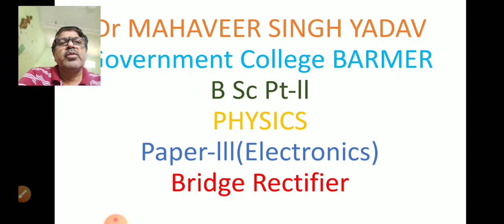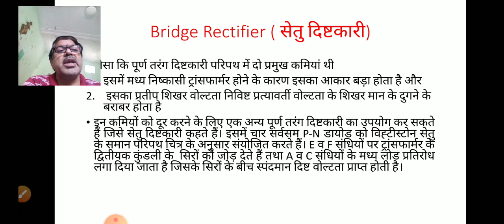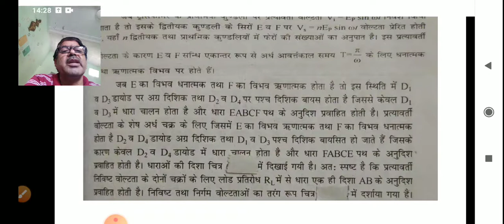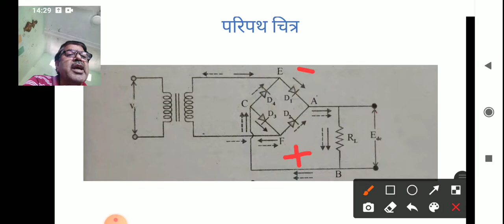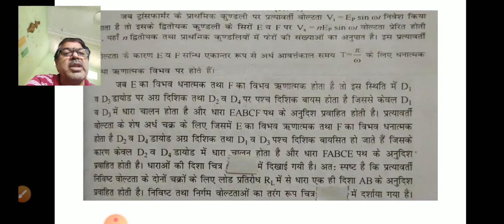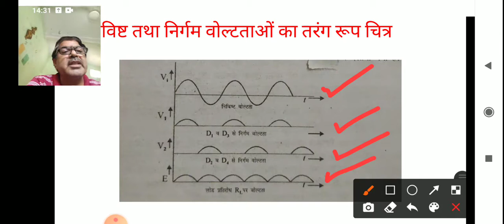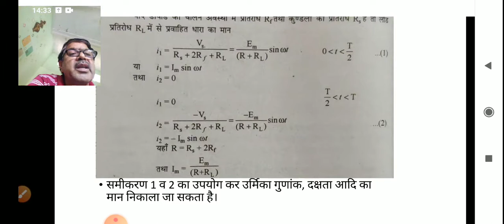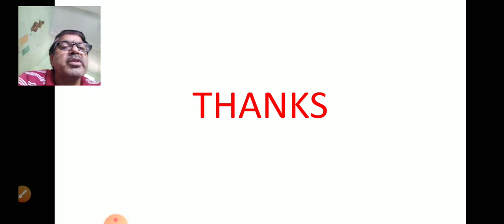B Sc Pt-ll Physics paper-lll (16)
Bridge Rectifier